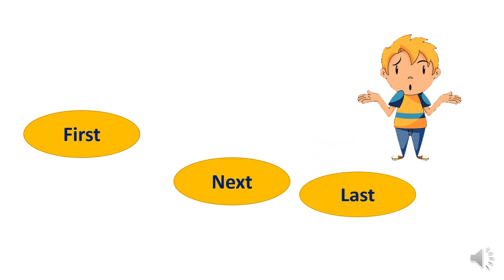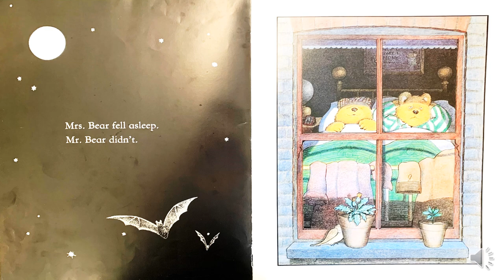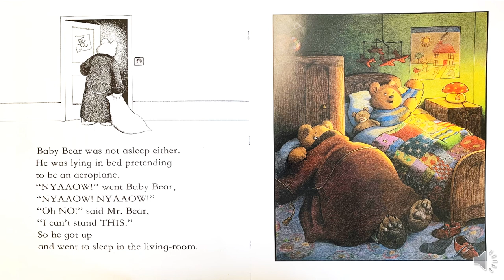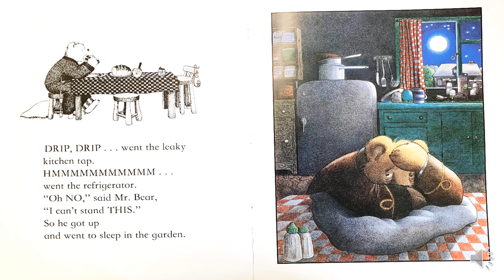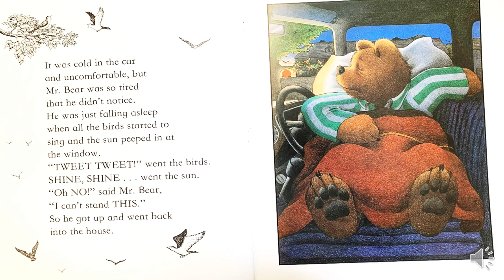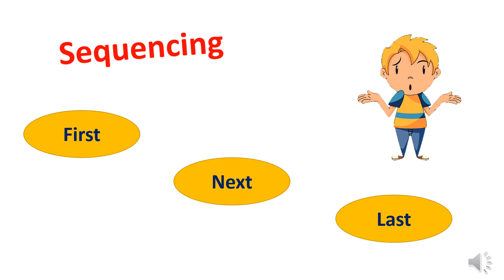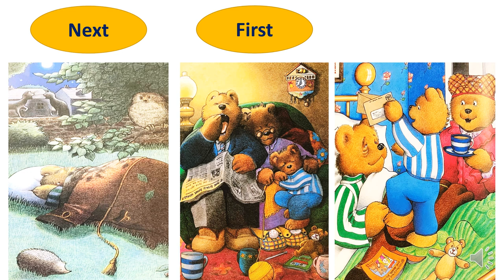"Peace at Last", read by Mrs O'Meara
This video focuses on Sequencing the story - what comes first, next and last.

Author: Jill Murphy
Publisher: MacMillan Children's Books
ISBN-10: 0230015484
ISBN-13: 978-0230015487